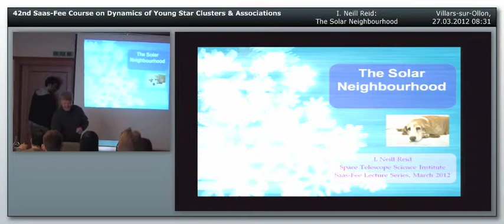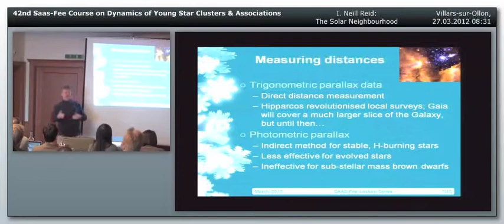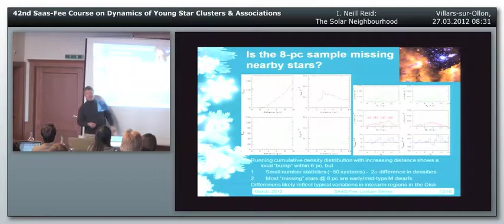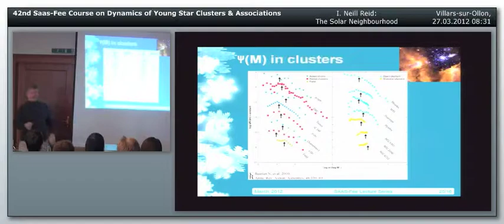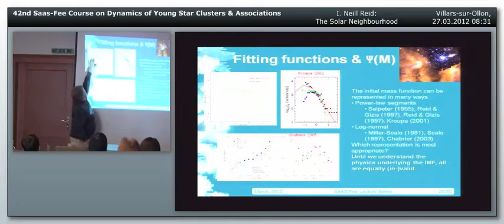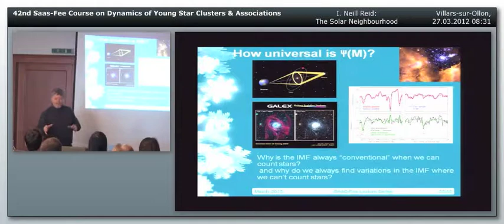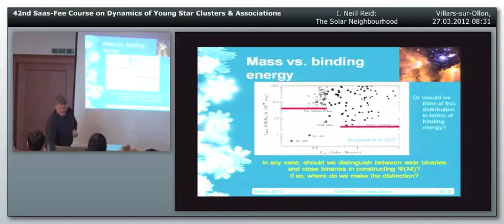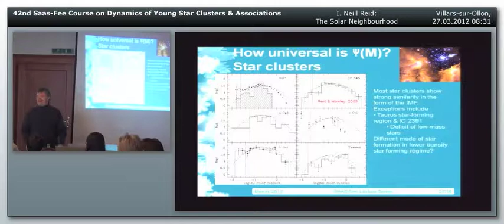Saas-Fee Course 2012 Dynamics of young star clusters and associations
The solar neighbourhood
Prof. Neill Reid (STScI)